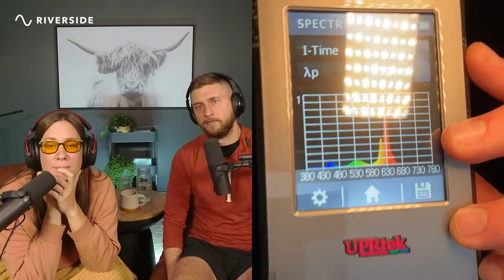Why clear blue-light blockers are a scam, healing with whole foods, and reconnecting with nature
In this episode, Matt Maruca shares his healing journey with us. Matt experienced poor health as a child which led him down the path of whole foods, reconnecting to nature, and eventually, to adopting "the light diet." Matt is the owner and founder of Ra Optics, a blue-light blocking eyewear company making glasses that make you feel good.

1:21:24 see blue light blockers put to the test